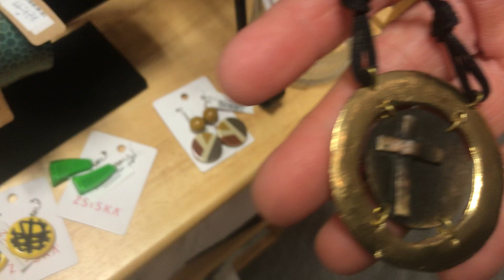Winter’s wish to see a clothing store for design ideas!